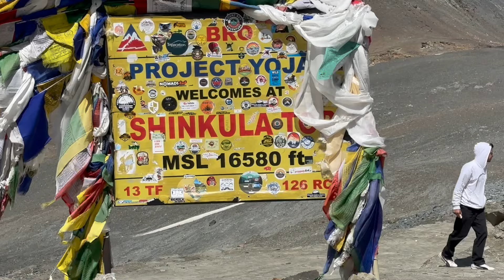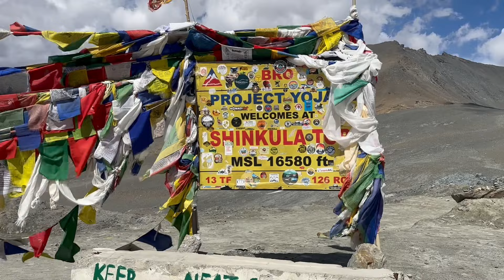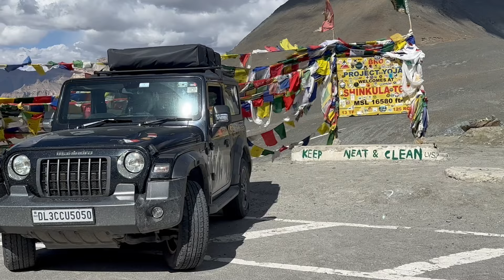INDIAN ARMY OR BRO NE HUMARI JAAN BACHAI OR RESCUE KIYA HUMEY SHINKULA PASS PE.. PART-1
MANALI TO SHINKULA PASS
MANALI TO SHINKULA TOP ROAD IS BEST FOR THOSE PEOPLE WHO LIKE TO DO OFF-ROAD AN ADVENTURE IN MOUNTAINS